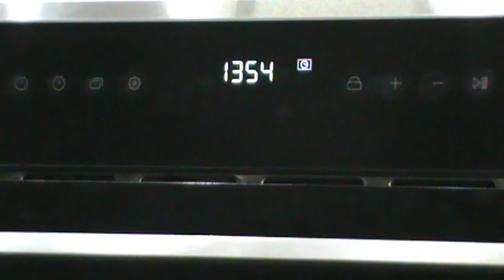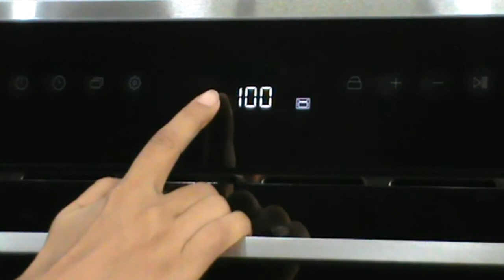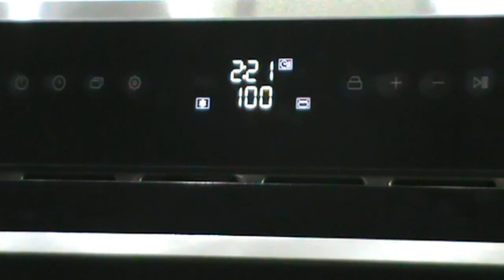Built-in Microwave Oven C 622 Defrost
An elegant selection of built-in microwaves oven that add a new look of luxury to your kitchen with their matt steel and glass exterior. Designed to make cooking better, they heat, roast, cook and bake conveniently, giving you great flexibility and a total control. With the powerful grill, turbo convection, a pre-set menu, programmable power options and an interactive display the built-in microwaves oven inspire and invite you to an experience of pleasant cooking.